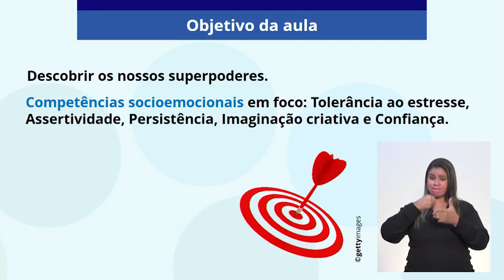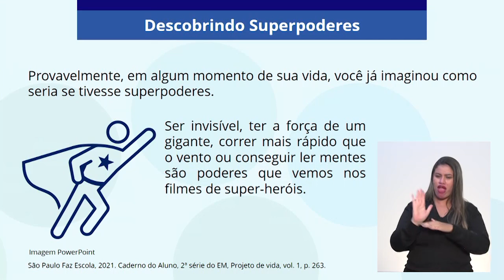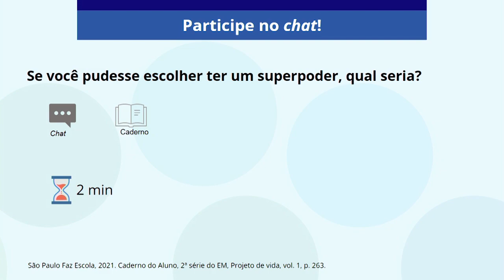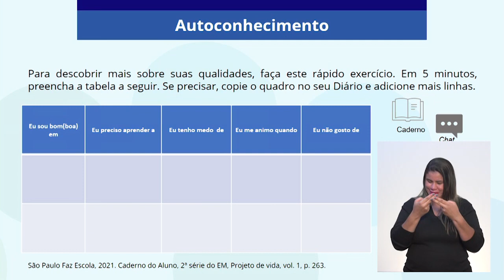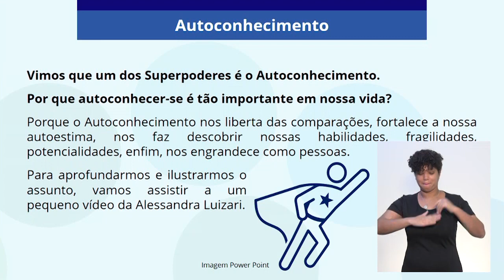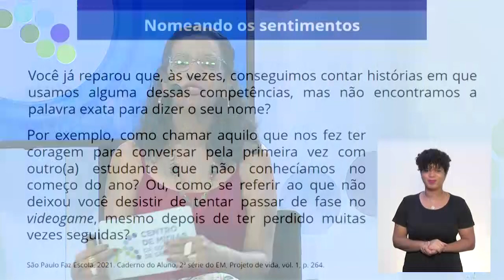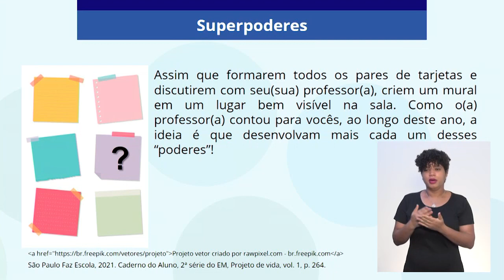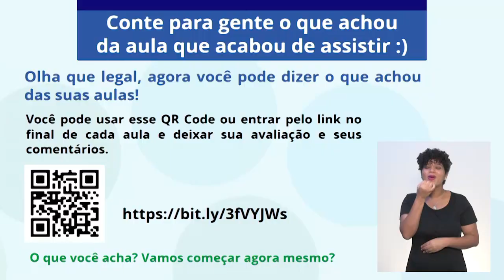03/03/21 - 2ª série EM - Projeto de Vida - Desafio dos superpoderes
Docente estúdio: Luanda Gomes dos Santos Julião
Moderadora: Luize Coutinho